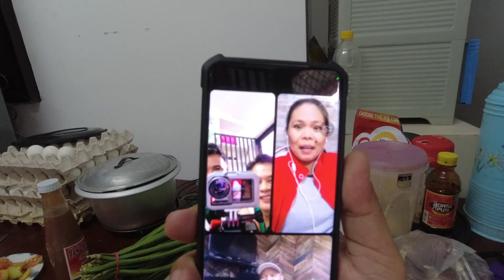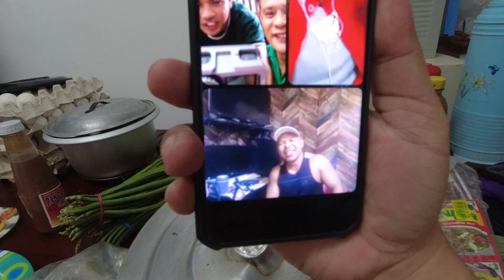GRABE PALA TONG MGA KAGWANG MAGLUTO EH!? 🤣 HAHA | Papadinz TV